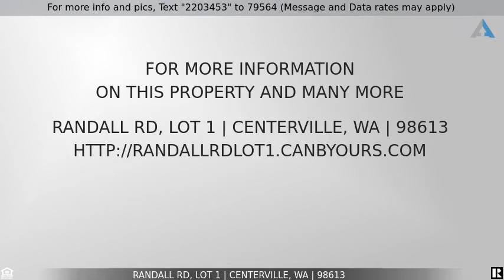Priced at $95,000 - Randall RD, Lot 1, Centerville, WA 98613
Gorgeous Territorial Views on 19+Acres w/ Seasonal Creek

19.54 acres with a seasonal creek and beautiful territorial views in all directions. The neighboring properties have wells with high production and the power is located along Randal Rd. The adjoining property is also for sale RMLS#22647390. Located just 15 minutes from Goldendale and 25 minutes from Lyle. Come get a piece of land in The Columbia River Gorge!